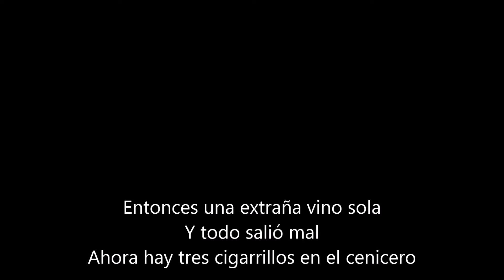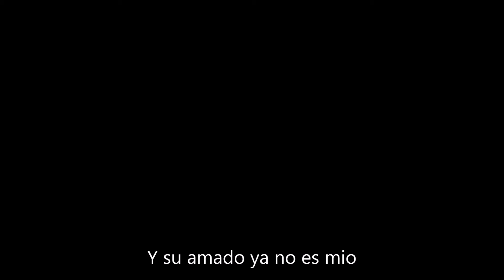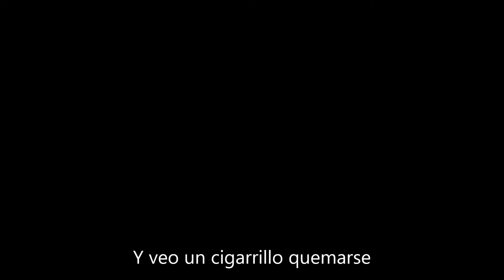Patsy Cline-Three Cigarettes In The Ashtray sub español